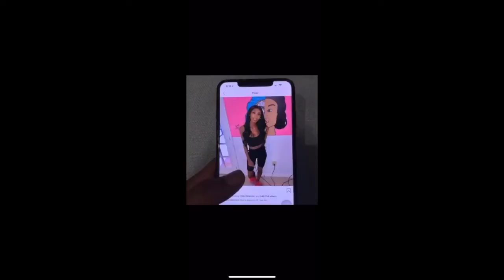Car Podcast With The Guys...Why Do Girls Catfish??